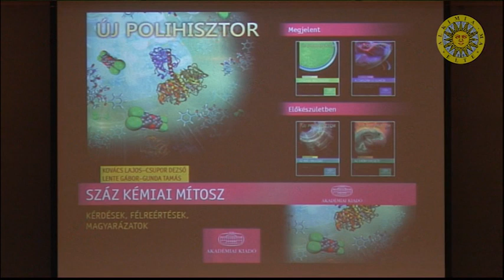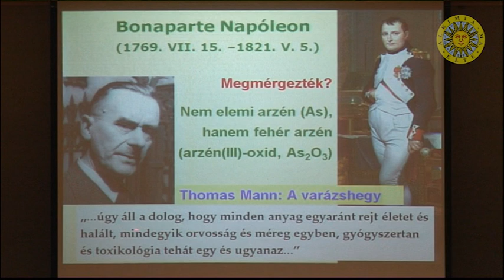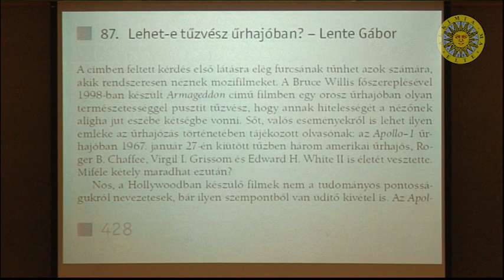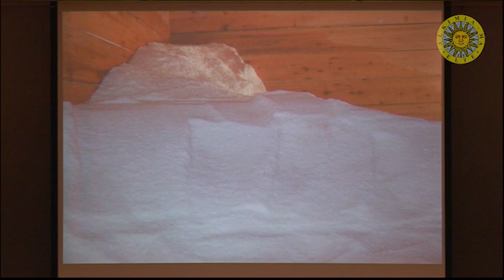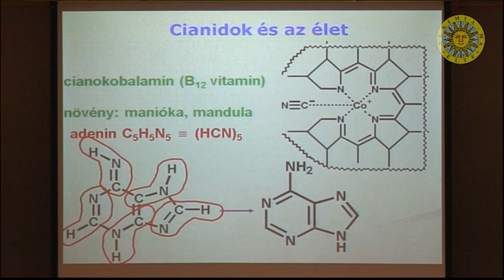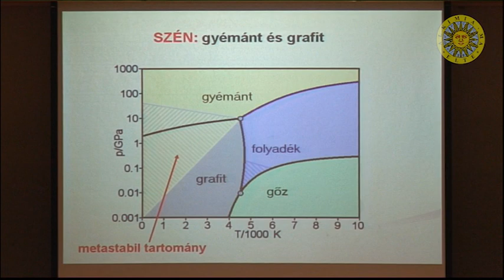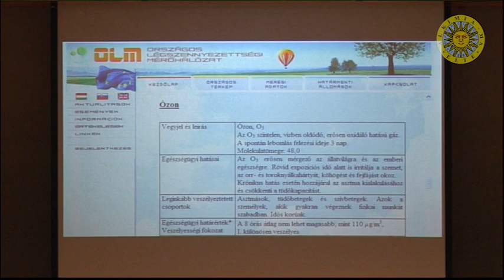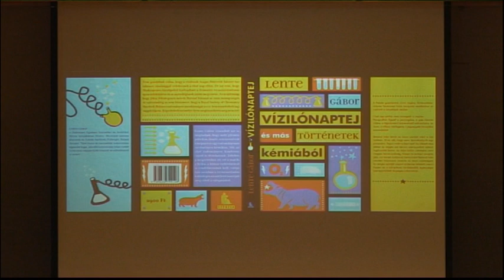Lente Gábor: Kémiai mítoszok (Alkímia ma 2019.02.07)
Mindennapjainkban egyre intenzívebben támaszkodunk a modern tudományos és technológiai haladás eredményeire, de sajnos maguk az információk egyre kevésbé számítanak közismertnek. A tapasztalat szerint a társadalomban kémiai kérdésekben is gyakran terjedtek el – időnként akár üzleti érdekből szándékosan is reklámozott – téves nézetek, az előadás ezek közül igyekszik majd néhányat megcáfolni. Többek között a következő kérdésekre keressük majd a választ: Örök-e a gyémánt? Valóban megmérgezték-e Napóleont? Mekkora a tüzek kockázata űrhajókban? Valóban felfrissít-e az ózondús levegő?

Az előadó Prof. Dr. Lente Gábor fizikai kémikus, a Pécsi Tudományegyetem egyetemi tanára, számos kémiával foglalkozó ismeretterjesztő mű szerzője. Lente Gábor a 2018–2019-es évadban két előadást is tart az Alkímia Ma programjának keretében.